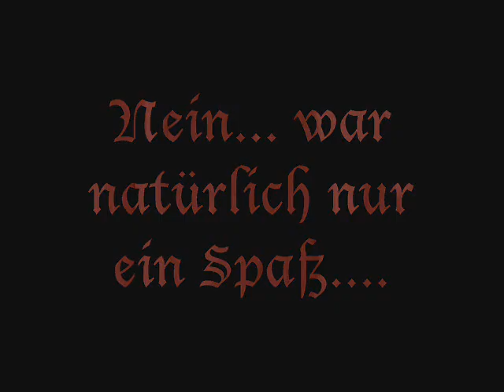Viktoria Francs und Luis Royo